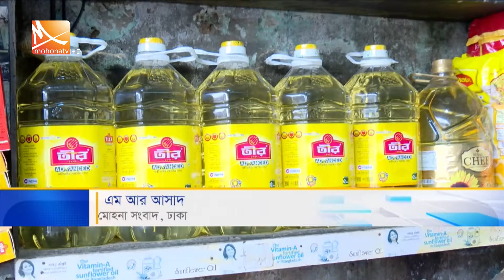অবশেষে বাজারে স্বাভাবিক হলো ভোজ্যতেল সরবরাহ | Mohona Tv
বাজারে ধীরে ধীরে স্বাভাবিক হতে শুরু করেছে ভোজ্যতেলের সরবরাহ। আমদানিকারক আট প্রতিষ্ঠানের বিরুদ্ধে সরকারি সংস্থা বাংলাদেশ প্রতিযোগিতা কমিশনের মামলার পরপরই পরিবেশকরা তেল সরবরাহ শুরু করেছেন। কিছু পরিবেশক তেলের সঙ্গে একাধিক পণ্য কেনার শর্ত জারি রাখায় ক্ষোভ জানিয়েছেন খুচরা বিক্রেতারা। এদিকে, ভোজ্যতেলের ডামাডোলে বাজারে অধিকাংশ নিত্যপণ্যের দামও বেড়েছে কেজিতে গড়ে ১৫ টাকা।